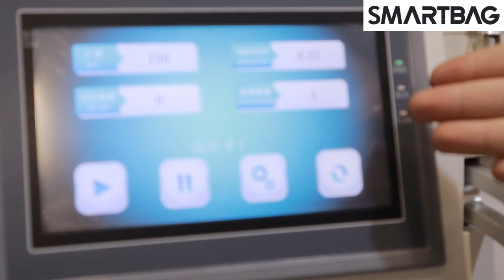Automatic packaging machine Autobag Pre-opened Roll Bags